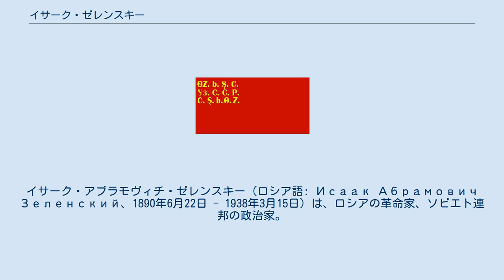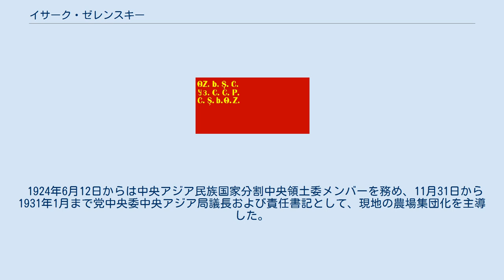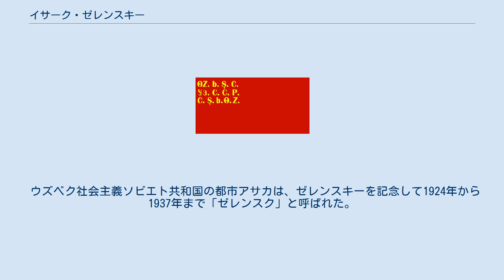イサーク・ゼレンスキー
全連邦共産党（ボリシェヴィキ）モスクワ県委員会責任書記
イサーク・アブラモヴィチ・ゼレンスキー（ロシア語: Исаак Абрамович Зеленский、1890年6月22日 - 1938年3月15日）は、ロシアの革命家、ソビエト連邦の政治家。
 1890年6月22日（ユリウス暦10日）、ロシア帝国サラトフ県サラトフでユダヤ人の仕立屋の家庭に生まれた。
地元の小学校を卒業してからは印刷所の版組見習いや帽子屋として働き、1906年からボリシェヴィキ党員、翌1907年から党サラトフ委員会メンバーとなった。
 1908年春にオレンブルク県で逮捕され、同年秋から当局の監視対象となるも、翌1909年春に姿を消してアストラハンとペンザの党組織で活動。
ほどなくオレンブルクに戻って鉄道の党組織で活動するも、1910年に再び逮捕されてサマーラへと追放された。
サマーラでも党組織で活動したが、1912年7月に三度逮捕されてナルィム地方 (ru) へ3年の追放刑に処された。
翌1913年夏にナルィムから脱走するも年内にツァリーツィンで逮捕され、再びナルィム地方への3年の流刑を言い渡された。
しかし翌1914年8月に三度脱走してサマーラに戻り、さらに12月にはモスクワに移った。
翌1915年にはソルモヴォ地区で健康保険基金の書記として働いていたが、同年8月にまたも逮捕され、カチュグへの永久追放を言い渡された。
流刑先ではキレンスク郡 (ru) とヴェルホレンスク郡 (ru) で1916年末まで過ごしたが、翌1917年の二月革命直前にモスクワへ脱出した。
 1917年2月から10月までモスクワのバスマンヌィー地区党組織および地区ソビエトで活動し、モスクワ市ソビエト幹部会メンバーともなった。
十月革命の際はモスクワで武装蜂起に参加。
11月から1918年8月までバスマンヌィー地区ソビエト議長、8月からはモスクワ市ソビエト地区議長も務める。
1918年から1921年4月までロシア社会主義連邦ソビエト共和国食糧人民委員部 (ru) 参議会メンバーとして、農村からの暴力的な食糧徴発に関与。
1920年5月まで党モスクワ県委員会責任書記を務め、同年には党モスクワ市委書記、翌1921年には責任書記を歴任。
1921年1月から4月までモスクワ市ソビエトおよびモスクワ県ソビエト執行委管理員・行政区分小委メンバーでもあった。
 1921年3月16日から翌1922年3月27日まで党中央委員候補となり、同年4月2日から晩年1937年10月12日まで中央委員を務めた。
1921年4月4日から1924年9月までは党モスクワ県委責任書記、1922年4月3日から1924年5月23日まで党中央委組織局員候補を、1923年6月14日から翌1924年5月23日までは党中央委書記局員候補を務め、1924年6月2日から同年8月20日まで組織局員および書記局員を務めた。
 1924年6月12日からは中央アジア民族国家分割中央領土委メンバーを務め、11月31日から1931年1月まで党中央委中央アジア局議長および責任書記として、現地の農場集団化を主導した。
1925年8月22日から9月7日までトルキスタン戦線 (ru) 革命軍事会議メンバーでもあった。
1929年から1931年まではウズベキスタン共産党中央委第一書記であった。
第6回および第10回から第17回までの党大会にも出席し、1937年には全ロシア中央執行委および連邦中央執行委メンバーにも選出された。
 しかし、ツェントロソユーズ (ru) 部長を務めていた1937年8月7日に「右翼トロツキスト陰謀事件」に連座して逮捕され、貿易業務のサボタージュによって人々の間に不満を広げようとしたことを「認めた」。
そして翌1938年3月13日に死刑判決を下され、同月15日に処刑された。
その後、1959年6月に連邦最高裁軍事参議会によって名誉回復が、翌7月に党籍回復がなされた。
 ウズベク社会主義ソビエト共和国の都市アサカは、ゼレンスキーを記念して1924年から1937年まで「ゼレンスク」と呼ばれた。